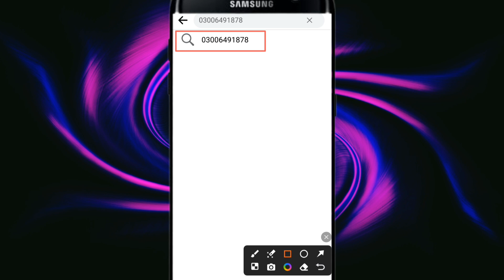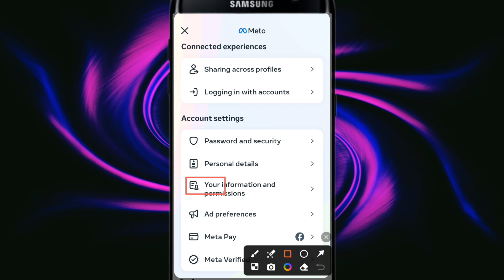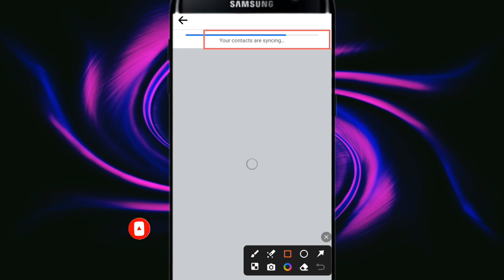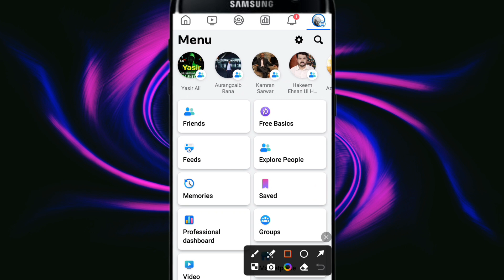Mobile Number Se Facebook Id Kaise Pata Kare||How To Search Facebook Id By Mobile Number (Part 1)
In his video I tell us that how we can find Facebook profile Through mobile number